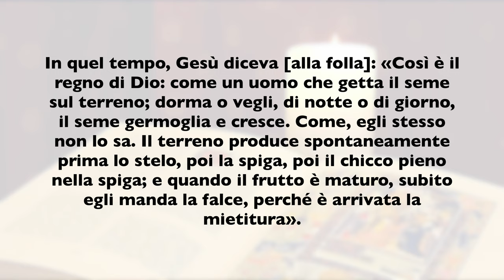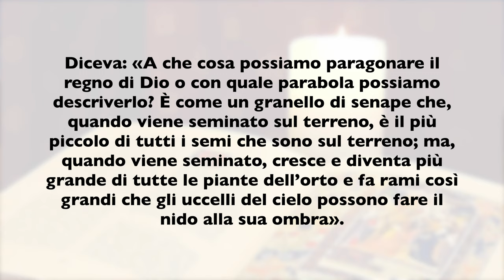La Buona Novella - Commento al Vangelo della Domenica - XI Ordinario B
Commento al Vangelo di Domenica 13 Giugno  2021 di Mons. Emidio Cipollone